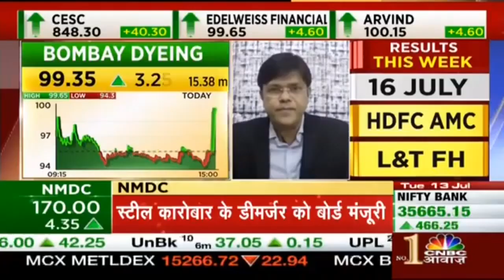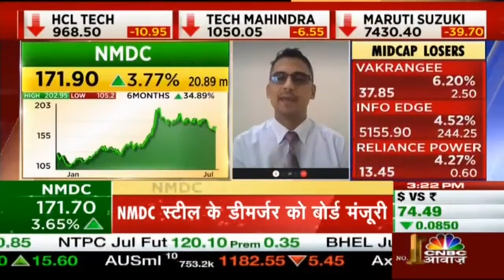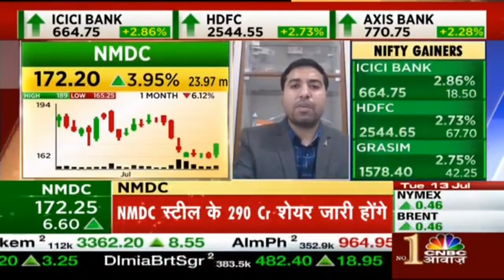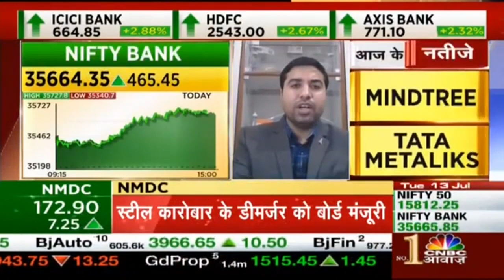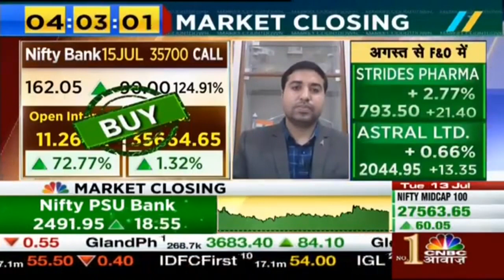NMDC SHARE LONG TERM BUY CALL | NMDC SHARE LATEST NEWS / NMDC STOCK NEWS TODAY / NMDC NEXT TARGET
NMDC share latest news#NMDC share#NMDC share latest news today#NMDC share analysis#NMDC price target